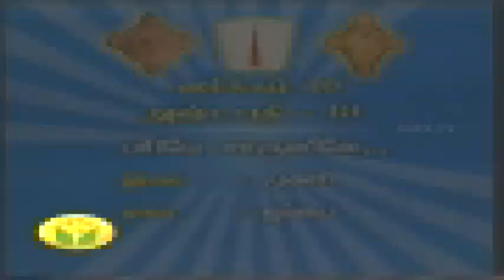Vadasiyapi Kinchidapi - Mukhari Raagam. Sung by Udayalur Kalyanaraman Bhagavathar and team. (#45/52)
Ashtapadi 19 - Vadasiyapi Kinchidapi - Mukhari Raagam. Sung by Udayalur Kalyanaraman Bhagavathar and team. (#43/52)

This was broadcast by Jaya TV in the mid-2000s.